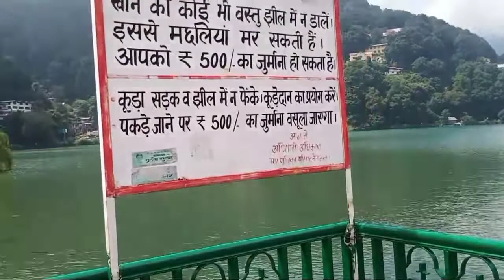Come to Nainital then carefully यहा मौसम बदलने में टाइम नही लगता ।।Pahadi Lifestyle Vlog।। Amit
Come to Nainital then carefully यहा मौसम बदलने में टाइम नही लगता ।।Pahadi Lifestyle Vlog।।Amit Bisht
Hello everyone kaise ho aap log me Amit bisht fir se ek new vlog ke sath

Indian Youtuber
Indian Travel Video
Indian Vlogger
Uttrakhand Travelling
Uttarakhand Travel Video
Uttarakhand Vlogger